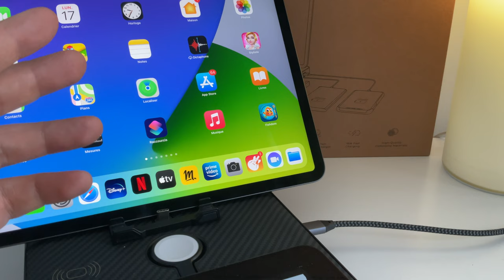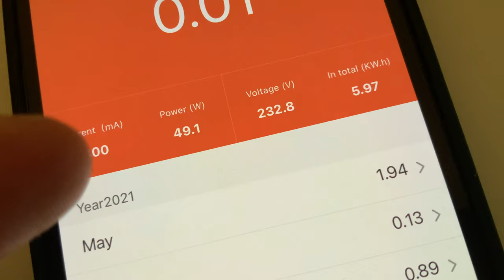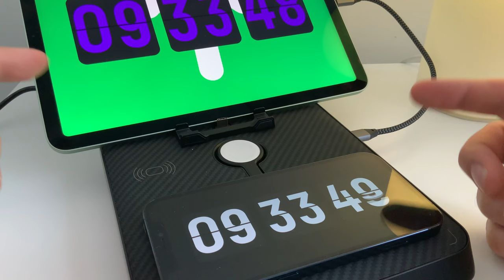Air Omni Lite par PITAKA : La meilleure station de charge pour iPhone, iPad, AirPods..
Dans cette vidéo, je teste la station de charge Air Omni Lite de Pitaka, un chargeur 6 en un qui charge AirPods, iPhone, iPad, Apple watch , en USB-A, en USB-C ou en lightning.
Achetez AIR OMNI LITE sur Amazon
Le magasin PITAKA